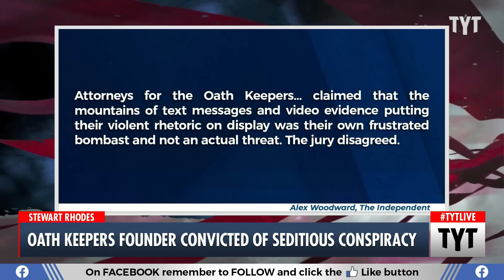Oath Keepers Founder Going To Prison, CONVICTED of Seditious Conspiracy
Oath Keepers leader Stewart Rhodes was convicted Tuesday by a jury of seditious conspiracy for orchestrating a plot to overthrow the federal government. Ana Kasparian and Cenk Uygur discuss on The Young Turks. Watch TYT LIVE on weekdays 6-8 pm ET.

"Stewart Rhodes, the founder of the rightwing Oath Keepers militia, has been found guilty of seditious conspiracy, a charge arising from the attack on the US Capitol by supporters of Donald Trump.

Rhodes and co-defendant Kelly Meggs are the first people in nearly three decades to be found guilty of the rarely used civil war-era charge at trial. The trial was the biggest test yet for the US justice department in its efforts to hold accountable those responsible for the attack that shook the foundations of US democracy.

On social media, Harry Litman, a former US attorney turned legal analyst, said the guilty verdicts represented “a huge huge victory for the US [justice department] in a challenging and deeply important, even historic, case”.

221129__TA04